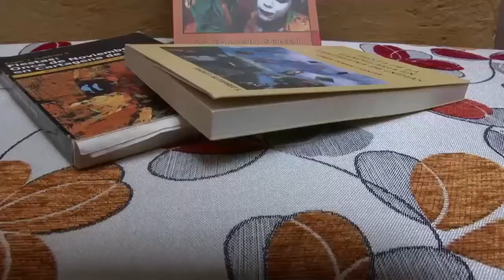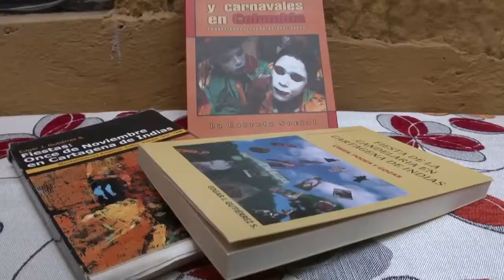Edgar Gutiérrez Recordado en UdeC - José Wilson Márquez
El profesor José Wilson Márquez Estrada director del Programa de Historia de la Universidad de Cartagena presenta el acto de recordación, a tres años de su desaparición, por parte de familiares, colegas y amigos del profesor de la Facultad de Ciencias Humanas Edgar Gutiérrez Sierra el 18 de marzo de 2018 en la plazoleta Héctor Rojas Herazo. El evento fue transmitido por el canal institucional de la Universidad de Cartagena Universo U.